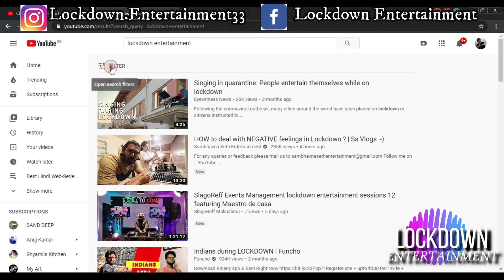Charlie Chopra l OFFICIAL TRAILER | A SonyLiv & Vishal Bhardwaj Original Series Release Date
When her fiancé gets implicated in a murder, Charulata ‘Charlie’ Chopra arrives at his family home in pursuit of the truth.

Yeh hai meri family comedy drama series
Adipurush ott release date
72 Hoorain ott release date
extractopn 2 in hindi movie ott release date and time
72 hoorain ott release date
Jawanum mullappoovam ott
loki 2 Hindi ott release date in india

Farhana movie ott download
fast x ott release date in india
adipurush amazon ott release date time
big dhamaka full movie in hindi bhedia ott release date on netflix jio cinema vikram vedha ott release date
Asur 3 Ott jio Release date
guardians of the galaxy hindi ott release date
Best hindi web series June july 2023
Best crime thriller movies June july 2023
hindi best movies 2023
best south indian hindi dub movies july 2023
KGF Chapter 3 film Update
Salaar Movie
Salaar Trailer
Salaar Review
777 charlie part 2 release date hindi
upcoming June july 2023 movies
upcoming web series June july 2023
upcoming June 2023 kdrama
upcoming June 2023 movies bollywood
upcoming korean drama June july 2023
upcoming June july 2023 movies and web series
upcoming movies on ott july 2023
new movie releases july 2023
hindi movie july 2023
2022 web series
June 2023 upcoming movie releases web series releases new web series trailer upcoming this week Netflix Disney Hotstar amazon prime sonyliv zee5 altbalaji
New web series trailer upcoming new hindi web series and movies June 2023
upcoming ott movies and web series in June july 2023